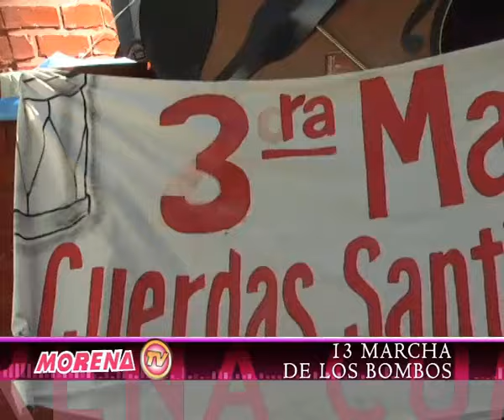Marcha de Los Bombos en Morena Tv - 25/07/15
Programa Música, Entretenimiento de Televisión Emitido por Canal de Cable Express de Sgo del Estero y Repetidoras. Conducido por Morena Cumbia Cantante/Autora de Música Tropical